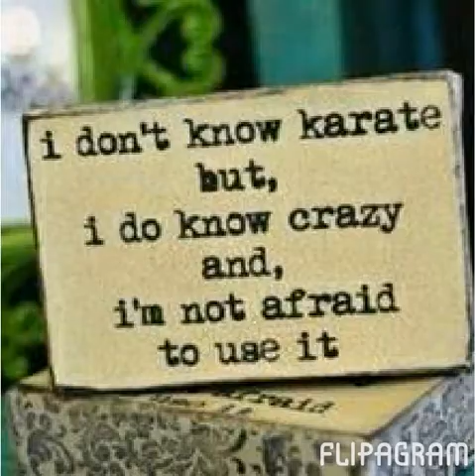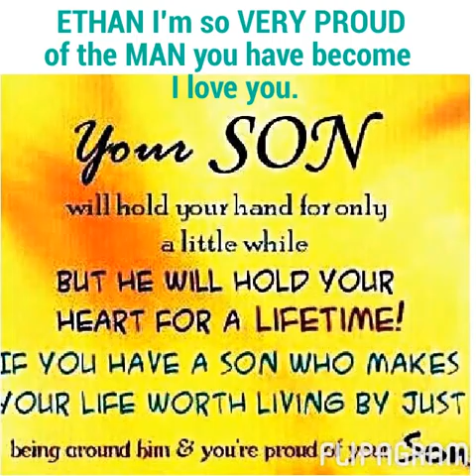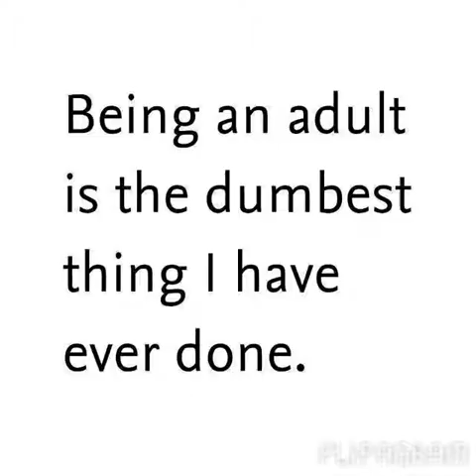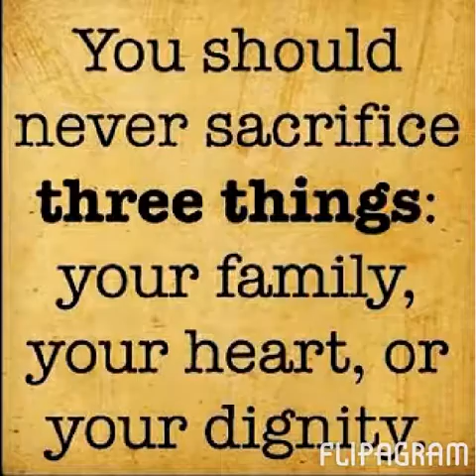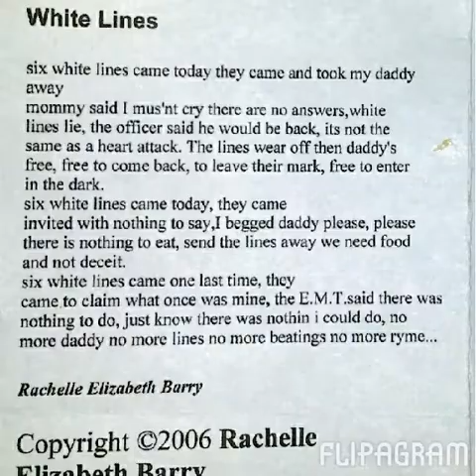In honor of Sinbad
This video is a compilation of the things that Sinbad made possible,